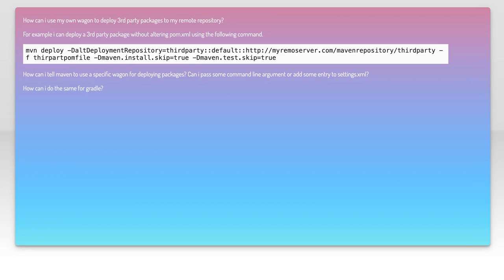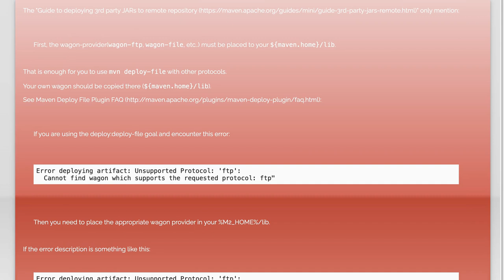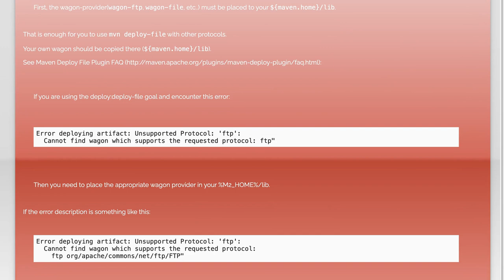Deploying 3rd party packages to my internal repo using maven using custom wagon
maven: Deploying 3rd party packages to my internal repo using maven using custom wagon

Related to: maven, gradle, maven-3, wagon